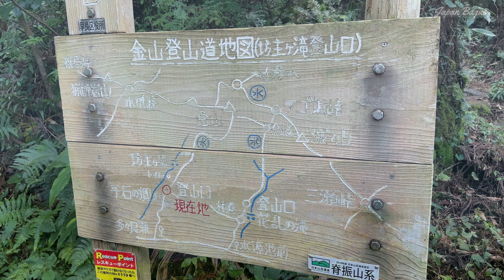坊主ヶ滝 BOZU WATERFALL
福岡市内のもこんな癒し場所があります。
坊主ヶ滝は福岡市内にある数少ない滝です。最近車が通れる舗装道路もでき、駐車場もあります。
水の勢いもかなりあり、天然のミストを存分に味わうことができます。滝つぼのさらに下段には水遊びができる場所があるので夏は特におすすめです。
行かれる方はこちらの駐車場まで目指してください。（7台）
〒811-1132福岡県福岡市早良区石釜333-127
この駐車場から約5分で歩いたら滝に一番近い駐車場があります。（2台）

Air terjun Bozu adalah tempat sejuk yang masih terletak di pinggiran kota Fukuoka.
 Sayangnya tempat ini tidak dilalui kendaraan umum.Tempatnya sangat sejuk dengan kolam alami di dekat Air terjun dengan air yang jernih.Sangat direkomendasikan di musim panas.
Lokasi parkir mobil 〒811-1132Fukuoka Shi Sawara Ku Ishigama333-127

Bozugataki Falls is one of the few waterfalls in Fukuoka City, and in recent years, a paved road that allows cars to pass has been built nearby, making it very accessible. The force of the water is quite strong, and you can fully enjoy the natural mist. There is a place where you can play in the water at the bottom of the waterfall basin, so it is especially recommended in summer.
Loc 〒811-1132Fukuoka Shi Sawara Ku Ishigama333-127